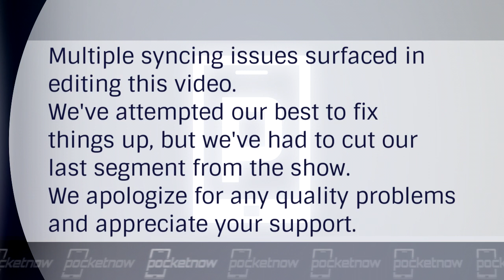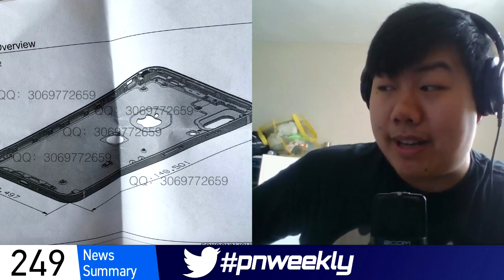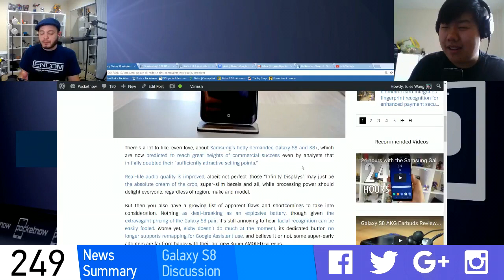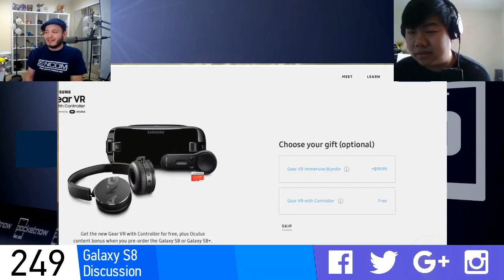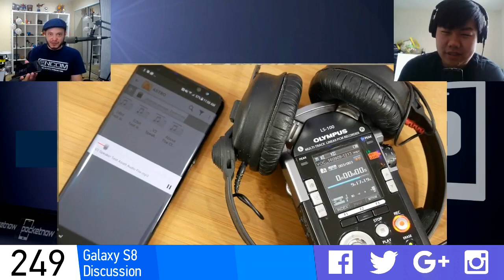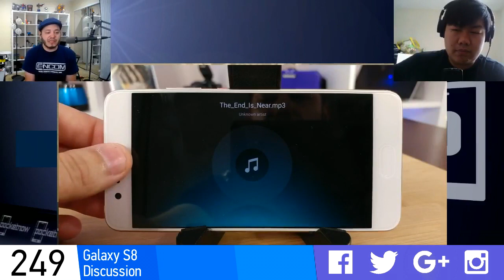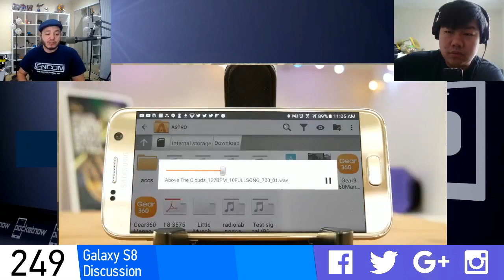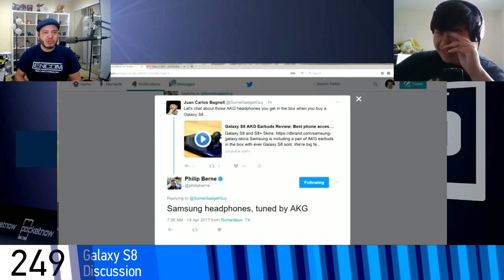Our Galaxy S8 gripes, glory and glare | PNWeekly 249 | Pocketnow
For *timecodes* and the full stories on everything we talk about, head to /2017/04/21/galaxy-s8-gripes-pnweekly-249